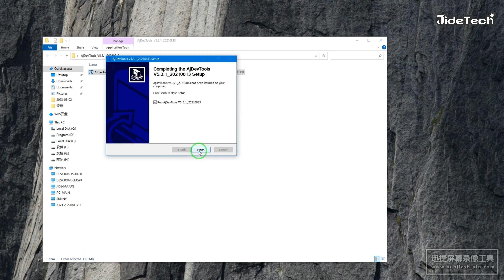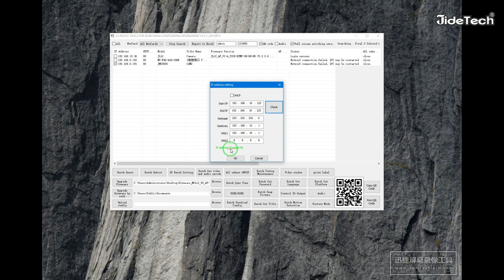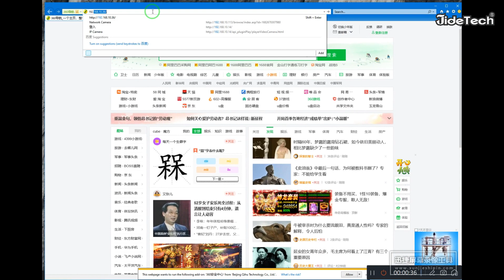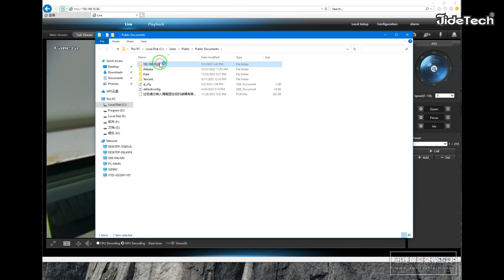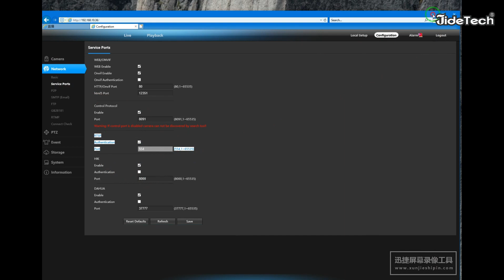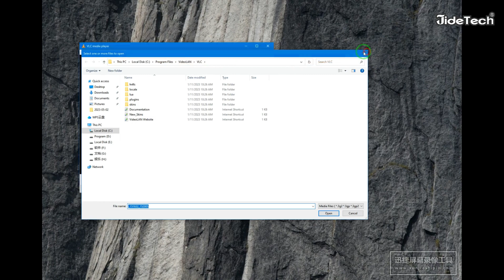How to Add/Setting JideTech Security Camera by Browser ? (English)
How to Install the Search Tool (AiDevTools), Use the Search Tool (AiDevTools) to Find and Modify IP Address, Log-in camera by Browser? How to Set up the Functions by Browser Like Capture Pictures, Record Videos, View captured pictures and videos, Stream of RTSP.

1. How to install AiDevTools search tool--0:06
2. How to use the AjiDevTools search tool to modify the lP address--0:56
3. How to log in with lE browser--1:44
4. How does lE capture pictures, record videos and view captured pictures and videos--2:50
5. How to get the stream of RTSP--4:09

Note:
Browser support: IE, Google, Firefox and Safari
Apply to the Mobile App Name: Videolink/AC18PRO